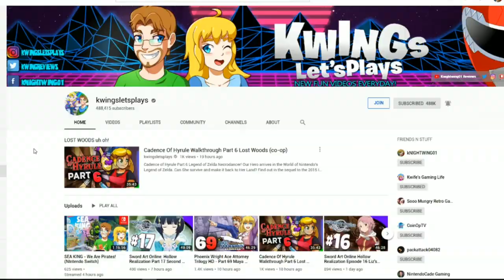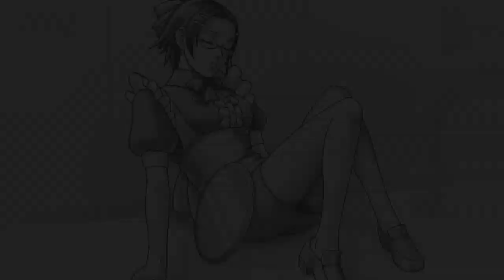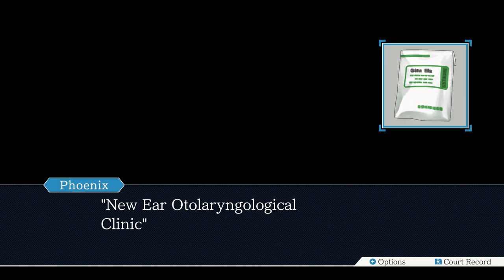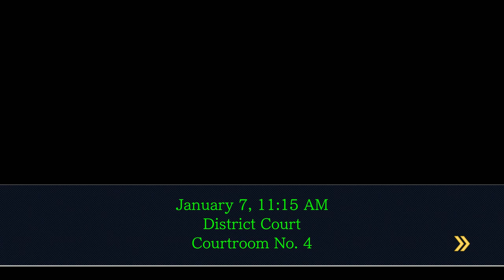Phoenix Wright: Ace Attorney Trilogy HD - Part 93 GumShoe Testimony Recipe Turnabout! (Switch)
Phoenix Wright Ace Attorney Trilogy Trials & Tribulation Episode 17 Case #3 Recipe Turnabout! Nintendo Switch Fan Dub. Phoenix Wright's journey started here! Join the Kwings, Maya and Nick for a thrilling & Fun NEW Let's Play! Featuring All 3 Famous Phoenix-Wright Games in One HD Collection! Ace Attorney, Justice For All & Trials and Tribulations.

Thanks for Ringing the Bell & Sharing this video helps a Ton.